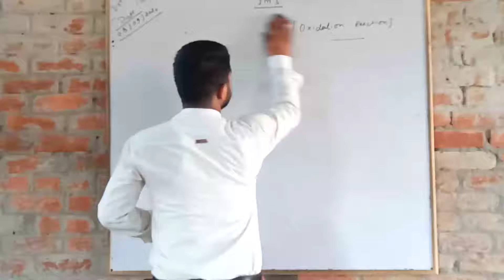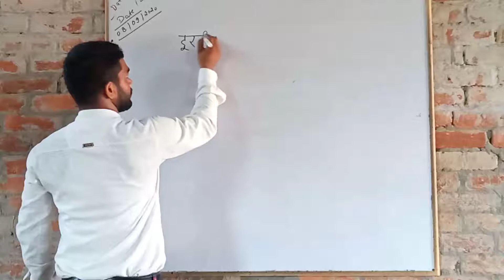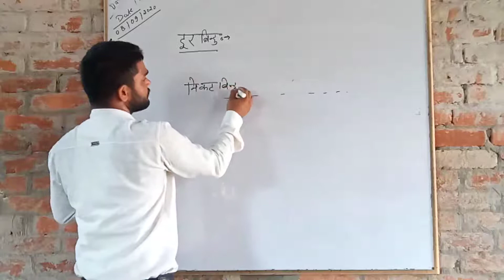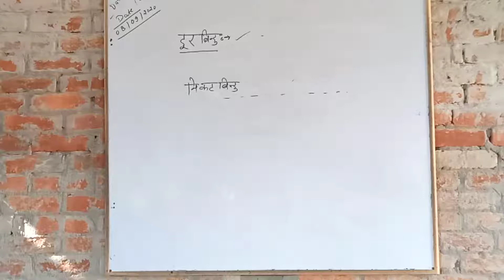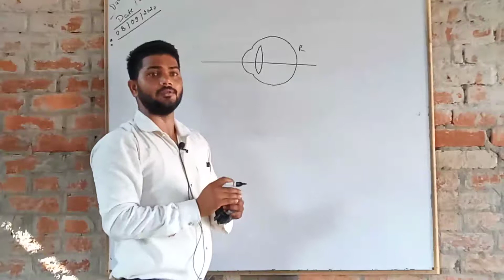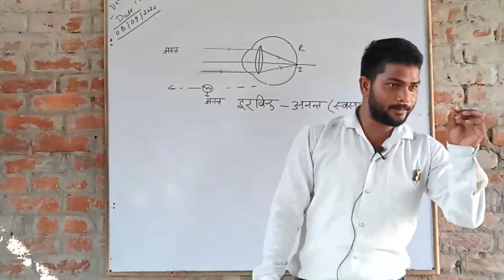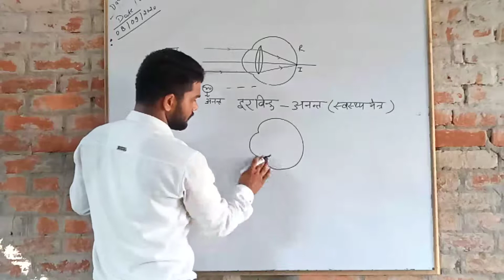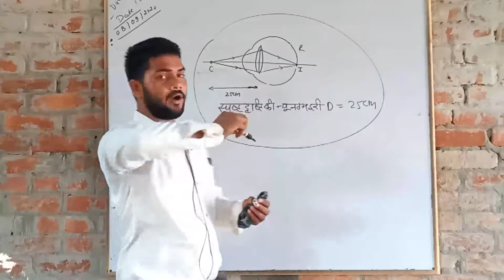L-15 कक्षा 10th विज्ञान CH-11 दूर बिंदु और निकट बिंदु by BL Sir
दूर बिंदु और निकट बिंदु किसे कहते  हैं